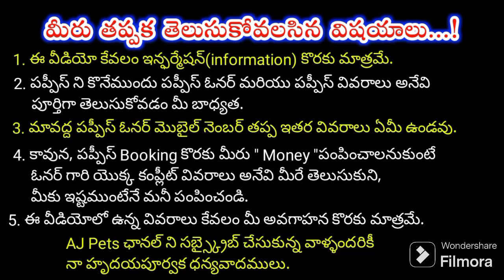top quality golden retriever puppies for sale in telugu/ 99858 56597 /aj pets